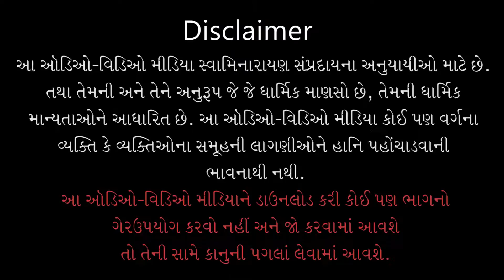Gungrahak Katha - 02 | ગુણગ્રાહક કથા - ૦૨ | 23 Dec 1998 | Gyanjivandasji Swami - Kundaldham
Title: Vastuone Pan Dhanyta !!
Guj. Title: વસ્તુઓને પણ ધન્યતા !!
Granth Name: Gungrahak
Granth Author Name: Nishkulanand Swami
Type: Katha
Category: Granth Katha
Orator: Gyanjivandasji Swami - Kundaldham
Sabha Type: Morning Sabha
Event Date: 23 Dec 1998
Location: Swaminarayan Mandir, Khopala

Playlist Name: Nishkulanand Kavya | નિષ્કુળાનંદ કાવ્ય | Gyanjivandasji Swami - Kundaldham